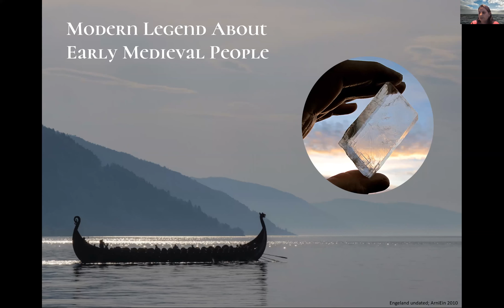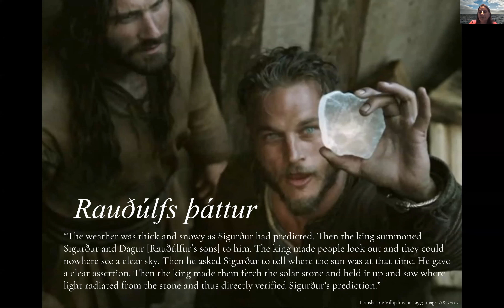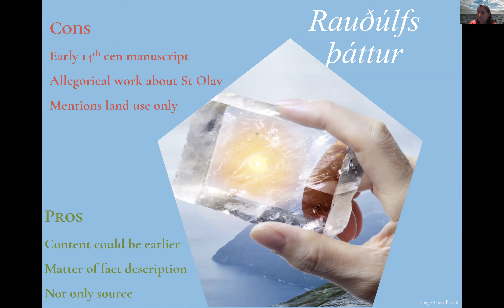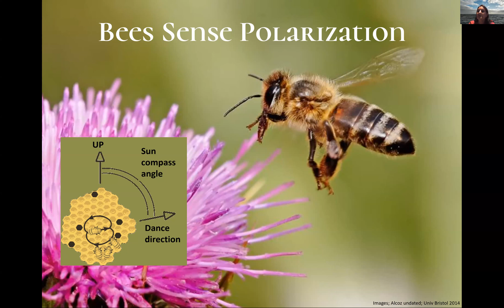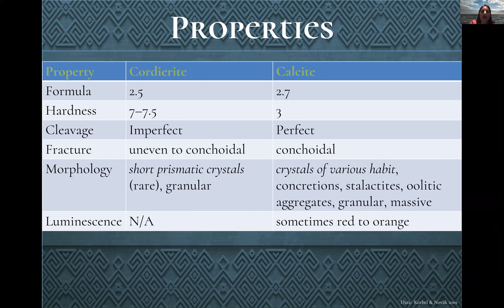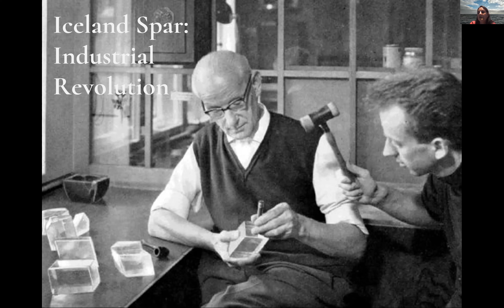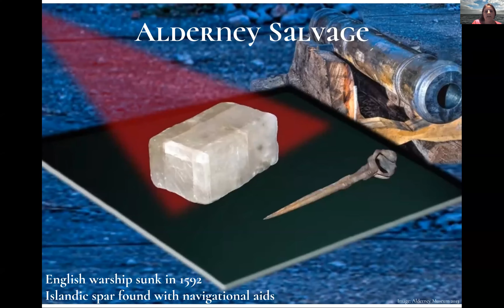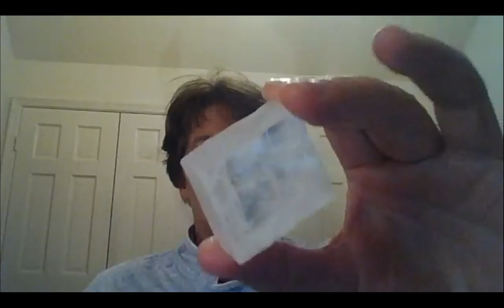Iceland Sunstones in Viking Navigation - Saga and Science, with Dr. Jennifer Bartlett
“Then the king made them fetch the solar stone and held it up and saw where light radiated from the stone ….”

From such minor threads in Iceland literature is the legend of the sunstone woven. Did the Vikings have such a navigational aid as they raided Europe and Asia? Did such a stone make their voyages to North America possible? After Christianization, did such stones supplement sundials in tracking the work and prayers of monks in the far north?

Scientific speculation suggests the polarizing powers of Iceland Spar or cordierite, or a similar mineral, might underlie the stories.  However, modern studies of the effectiveness of such minerals in locating the Sun under a variety of sky conditions have had mixed results. Could it be? Yes. Was it? We may never know.

Our speaker is Dr. Jennifer Lynn Bartlett, the Kinnear Chair in Physics at the U.S. Naval Academy, where her research focuses on predictions of natural light available for twilight and night-time operations. She is a trained celestial navigator who has made five training voyages with Coast Guard cadets. She is also active in the history of astronomy research. Therefore, she took Iceland Spar with her on a two-month Arctic voyage.

Q&A begins at 31:51.

This program was presented in May 2022.